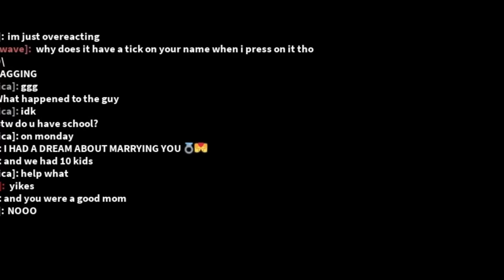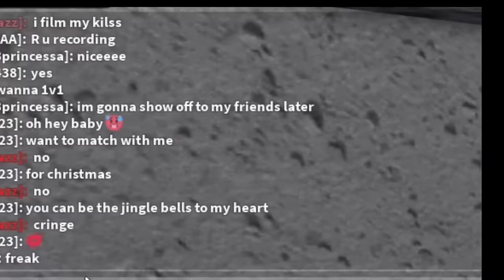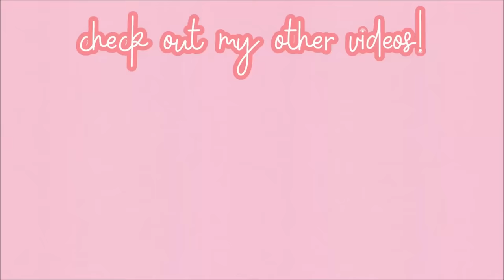This CREEPY TEAMER TRIED To MARRY ME, SO I DESTROYED HIM..(Roblox Murder Mystery 2)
roblox
angelazz brookhaven
thanksgiving update